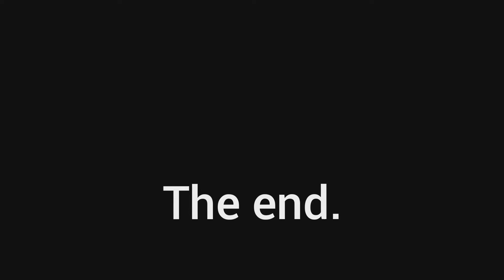Nirvana - Polly (Guitar Cover)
Today is my birthday, so I decided to cover one of my favourite songs.